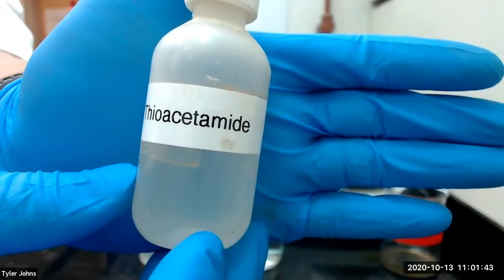Qualitative Analysis - The Hydrogen Sulfide Group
In this experiment, we will test for the presence of lead (Pb), Copper (II), Bismuth (Bi), and Tin (Sn) ions.
9:39 Test for Lead (Pb) Ion
10:57 Test for Copper (II) Ion
12:06 Test for Bismuth (Bi) Ion
13:05 Test for Tin (Sn) Ion